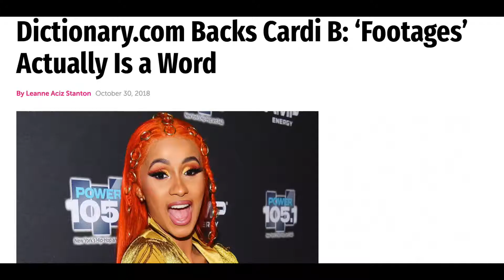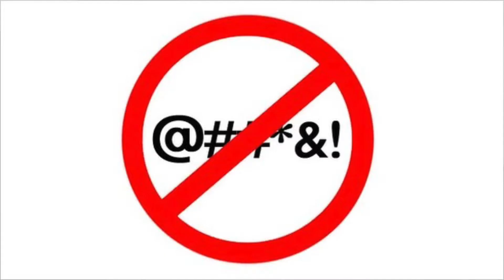MAX EFFORT WEEK 5! Rack Pull + Push Press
Week 5 of my training for North East Victoria's Strongest Man.

Max Effort Rack pull with bands, 215kg+100kg
Max Effort Push Press 125kg

Some Frame carry, Atlas Stones and Shoulder Pressing.
Bodyweight 86kg